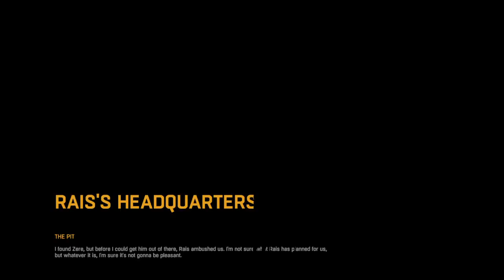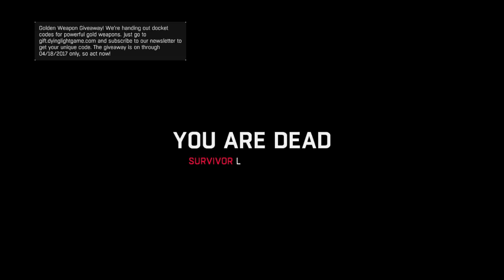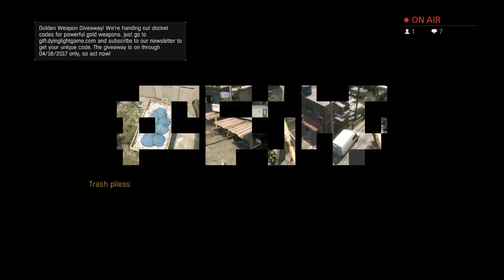PS4 Pro : Kick The Zombie !!! :) (Dying Light)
Welcome to Crap Fraps! Gaming and more! Entertainment channel.

Hi im PizBiz. Am from this planet. LETS DO THIS! lol.

If livestream cuts out for any reason before i sign off .just wait apprx 30secs and refresh. Also look to chat for info.
It does not happen often but internet is internet  : )

LINKS